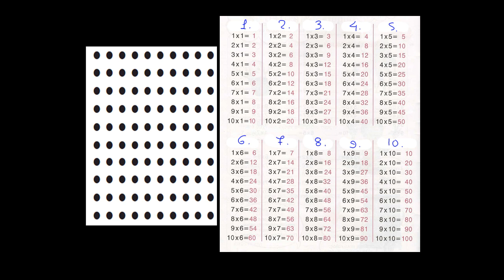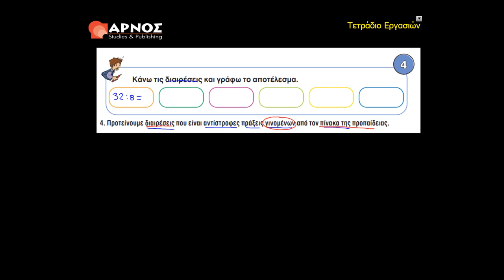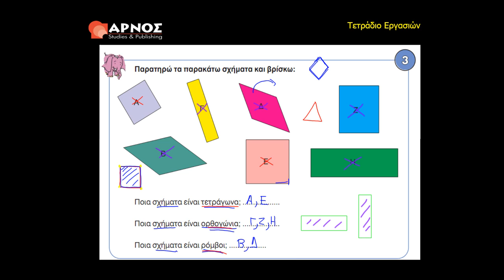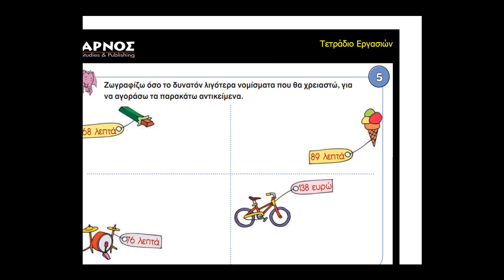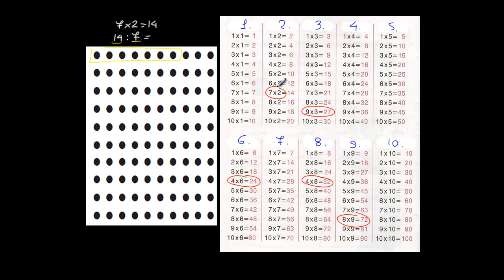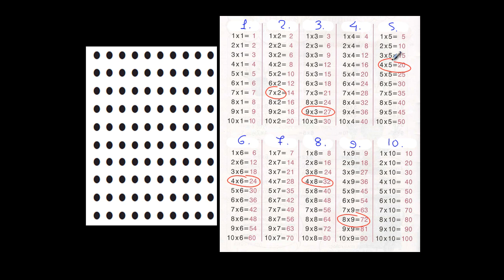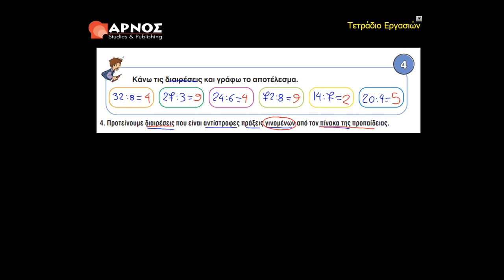7 Τ.Ε. - άσκ.4 - Μαθηματικά Γ' Δημοτικού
Μαθηματικά Γ Δημοτικού: Επαναληπτικό Μάθημα.
Κεφάλαιο 7ο - 7. Τ.Ε.- Άσκηση 4